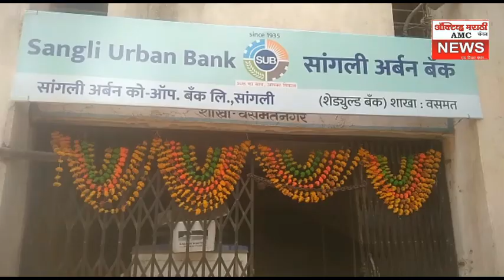सांगली को-ऑपरेटिव्ह बँकेच्या तीन कोटीचा नफा हिंगोली.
ब्युरो रिपोर्टर : पांडुरंग कतुरे सह रूपाली दलाल. ॲक्टिव्ह मराठी न्यूज वसमत. हिंगोली